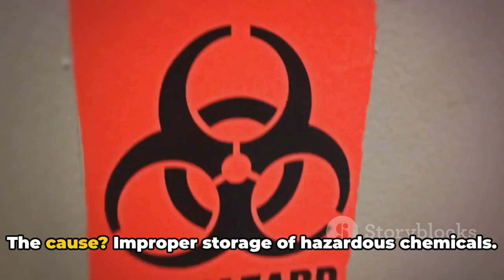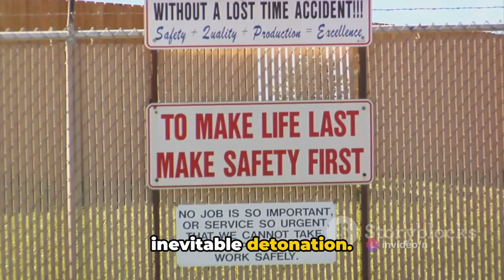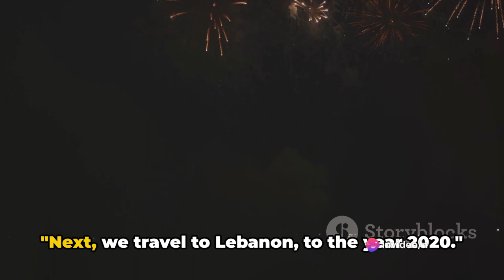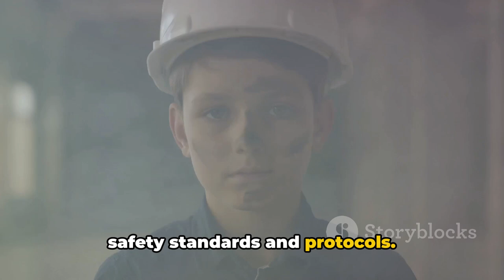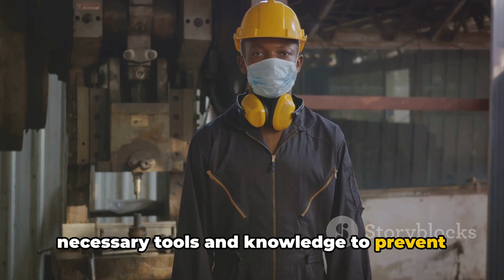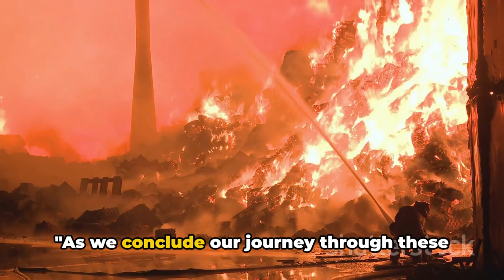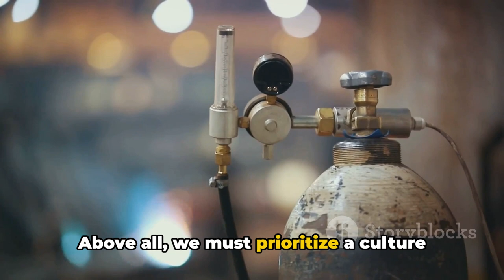Top 6 Worst Gas Factory Disasters: A Countdown of Recent Explosions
Gas factory explosions are unfortunately not uncommon, and they can have devastating consequences. Here's a look at some of the worst gas factory explosions in recent times, their causes, and potential preventative measures:

OUTLINE:

00:00:00 Introduction
00:00:36 Tianjin Binhai New Area Explosion
00:02:07 Beirut Port Explosion
00:03:34 Petrobras Gas Pipeline Rupture
00:05:09 Ufa Oil Refinery Explosion
00:06:44 Texas City BP Refinery Explosion
00:08:20 Embakasi Gas Explosion in Nairobi Kenya
00:09:56 Conclusion